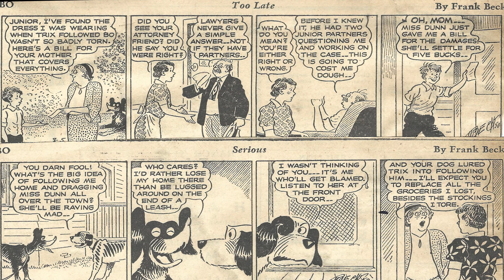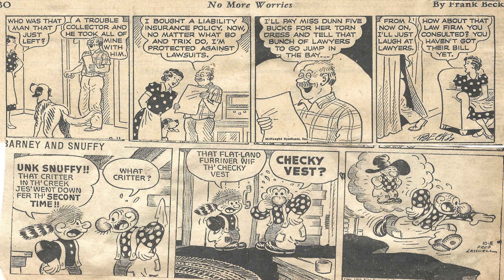Cartoon Parade #1667 of the Early 1950s/Dean Martin Greatest Hits Full Album